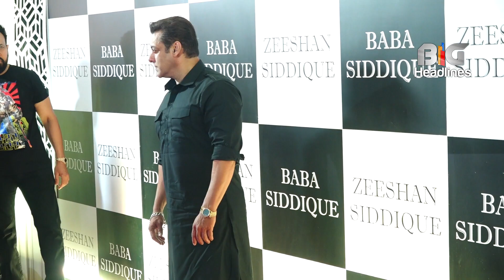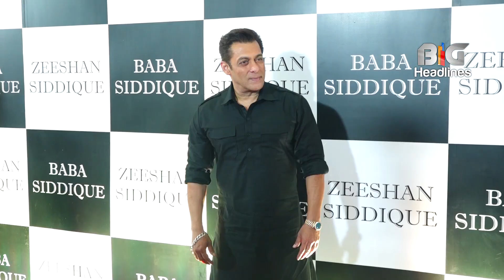Salman Khan making fun of marriage !video getting viral